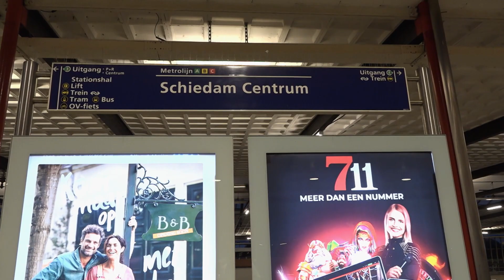Dit is wat opgeven van VALSE GEGEVENS kost | Overtreders | KIJK Misdaad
Als de RET-BOA's bezig zijn met het controleren op het spoor, treffen ze een persoon aan die blijkbaar reist onder valse voorwendselen. Bij de controle geeft hij gegevens op die niet kloppen. Dit levert normaal gesproken een flinke boete op, maar de jongen wordt aardig gespaard.

In de realityserie 'Overtreders' worden overlastsituaties en overtredingen belicht. Welke afwegingen maken de wetshandhavers en hoe reageren de mensen wanneer ze aangesproken worden op hun gedrag?

Meer zien? Bekijk de gehele aflevering op KIJK